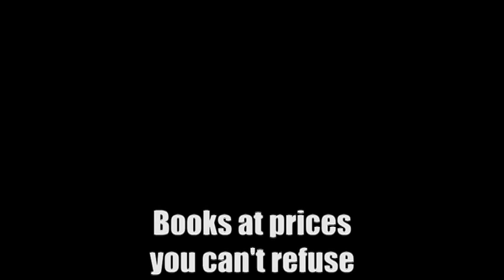The Bookman as Godfather